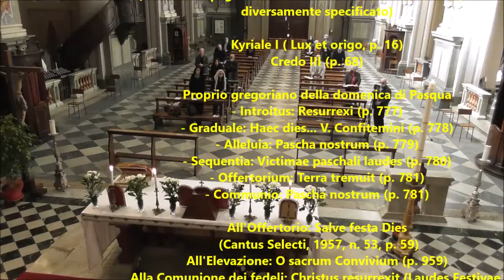Messa cantata in rito antico della Domenica di Pasqua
Chiesa San Francesco Moncalieri
Programma dei canti
(i numeri di pagina si riferiscono al Liber Usualis, 1961, salvo diversamente specificato)

Kyriale I ( Lux et origo, p. 16)
Credo III (p. 68)

Proprio gregoriano della domenica di Pasqua
- Introitus: Resurrexi (p. 777)
- Graduale: Haec dies... V. Confitemini (p. 778)
- Alleluia: Pascha nostrum (p. 779)
- Sequentia: Victimae paschali laudes (p. 780)
- Offertorium: Terra tremuit (p. 781)
- Communio: Pascha nostrum (p. 781)

All'Offertorio: Salve festa Dies (Cantus Selecti, 1957, n. 53, p. 59)
All'Elevazione: O sacrum Convivium (p. 959)
Alla Comunione dei fedeli: Christus resurrexit (Laudes Festivae, 1940, n. 36, p. 236)
All'Ultimo Vangelo: Regina caeli (t. simplex, p. 278)
Canto finale: O filii et filiae (p. 1875)